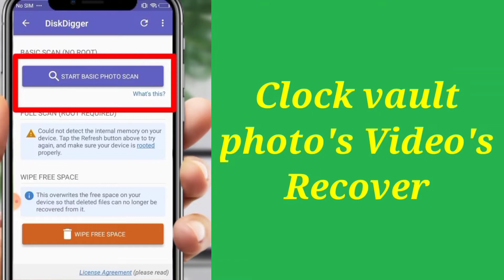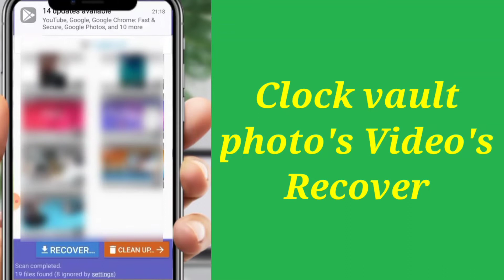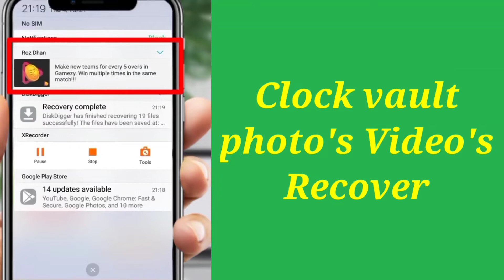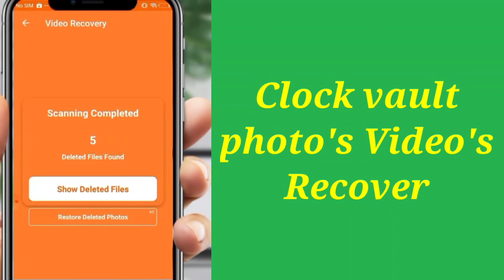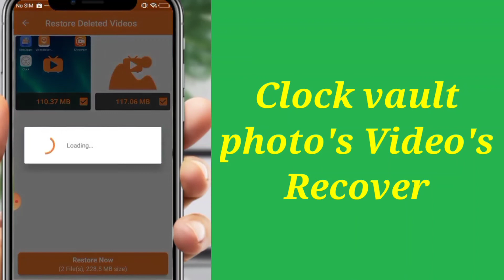Clock app se delete photo wapas kaise laye | Clock vault app deleted photo recovery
Hello friends aaj k iss video me aapko bataya hu kaise aap sab clock vault app se photos or videos ko wapas la sakte hai puri jankari maine isi video me de rakhi hai aap video ko pura last tak dekhe agar aap channel pe pahle baar aaye hai toh channel ko SUBSCRIBE kar k bell icon ko press kare or bhi latest video k liye.

Your Quries:-
Clock app lock se delete huye photo wapas kaise laye
Clock app lock forgot password
clock app delete photo recovery
clock app ka password bhul gaya
how to recover photos from clock app
clock vault app deleted photo recovery
clock vault ka password kaise tode
clock vault password forgot
clock app ka password kaise change kare
clock vault app
photos videos kaise recover kare
how to recover delete photos
photos hide app